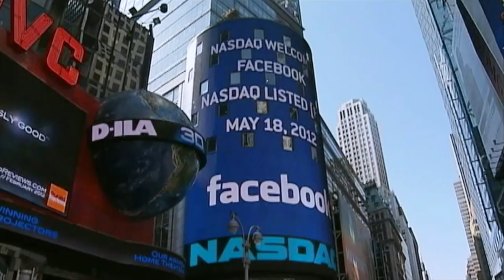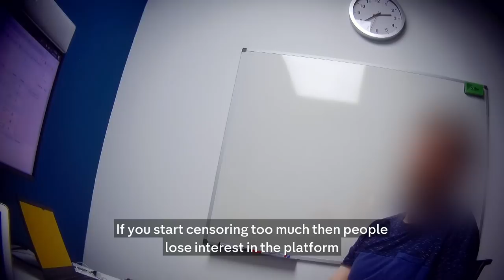Facebook Battle Over News Access Set To Grow Globally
Inside Facebook: A fly on the wall inside Facebook HQ...

Since Facebook banned its news feature in Australia, it has drawn international condemnation. But how does the social media giant regulate its content, in an era marked by insidious fake news?

'Our mission at Facebook is to help connect everyone in the world. We take that responsibility very seriously,' says Mark Zuckerberg, Facebook's founder. But the site has come under increasing scrutiny over its content in recent years. Misinformation or graphic content now comes with a warning - but it is not necessarily removed. 'If you start censoring too much then people will lose interest in the platform. It’s all about making money,' says a Facebook moderator in a secret recording. Roger McNamee, Zuckerberg's former mentor, thinks Facebook should be doing more. 'When you have ... tens of billions of profit per year you have an obligation to ... make sure that you’re not making the world worse.'

Available now to buy or rent from these video on demand platforms:
Amazon Prime

 Firecrest Films LTD – Ref. 7380